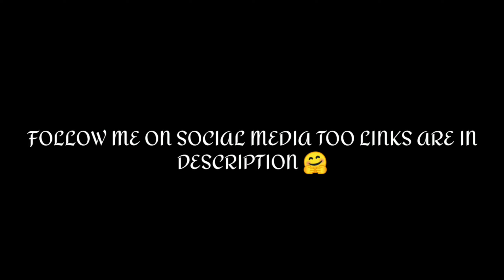BHAI KI SHADI KI TYARI | CORONA HO GYA| FAMILY VLOG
HELLO GUYS EDITIOR THIS SIDE HOPE YOU ALL ARE DOING GOOD. AS RJ HAS ALREADY TOLD YOU THAT THERE WERE SOME HEALTH ISSUE WITH ME AND AT THIS TIME EVERY PROBLEM LOOKS LIKE COVID-19 IN THAT MEAN TIME MY FATHER WAS TESTED POSITIVE. BUT NOW HE IS RECOVERING AT A GOOD RATE AND NOW HE FEELING WAY BETTER THAN LAST 7-8 DAYS. AND THE DOCTOR HAS TOLD US THAT WITHIN NEXT FEW DAYS HE WILL BE COMPLETELY RECOVERD TILL THEN ME AND MY FAMILY MEMBERS ARE IN ISOLATION. AND WE WILL LET YOU KNOW ABOUT THE FURTHER SITUTAION .

SO SEE YOU IN FEW DAYS BACK AGAIN WITH RJ TILL THAN EVERYONE TAKE CARE OF YOURSELF AS YOU ALL KNOW THAT WEATHER IS CHANGING AND GETTING COOL AND ITS THE 3rd PHASE OF COVID -19 SO KEEP SOCIAL DISTANCING AND KEEP YOU SELF SENITISED.
AND YES THANKS TO ALL FOR YOUR SUPPORT NOW WE ARE 1K STRONG BUT ITS JUST A LITTLE STEP IN THIS JOURNEY WE HAVE TO GO A WAY LONG SO KEEP ON SUPPORTING.

1K SPECIAL VIDEO IS ALSO COMING SOON.

VIDEO BY
FMKILRZ GAMING